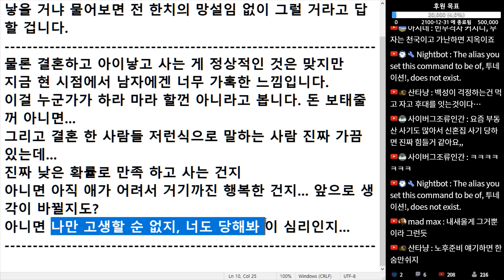(※시청자댓글) 결혼하고 아이 낳고 사는 게 정상적인 것은 맞지만 지금 현 시점에서 남자에겐 너무 가혹한 느낌입니다.